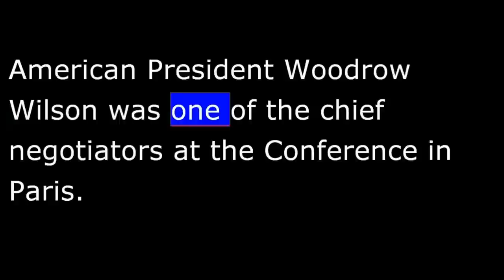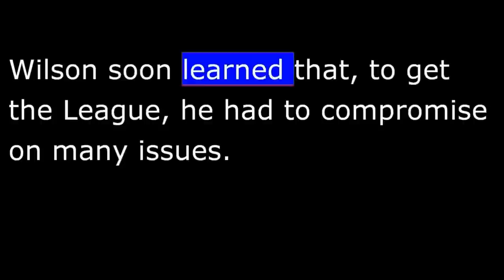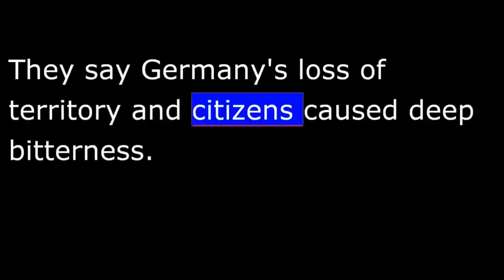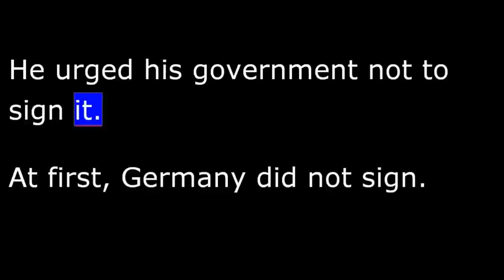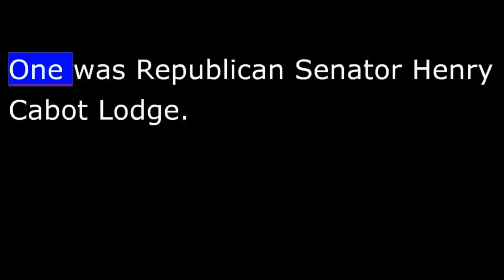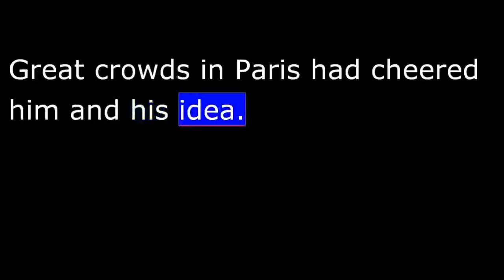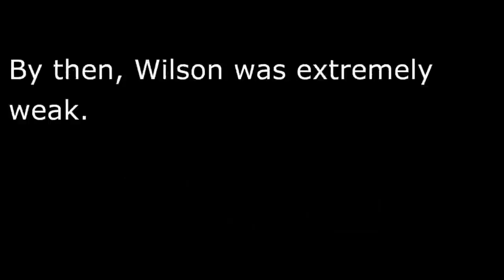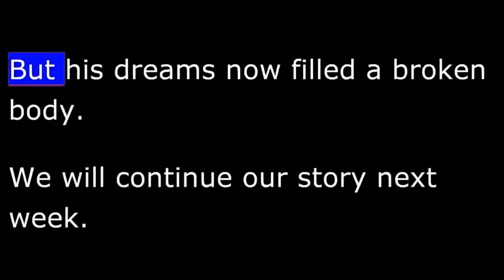American History - Part 156 - Wilson - WWI - Senate rejects Treaty - Wilson suffers stroke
Wilson demanded a treaty that provided for a new international organization. He called it the League of Nations. To Wilson, the league was more important than any other part of the treaty.
Wilson soon learned that, to get the league, he had to compromise on many issues. For example, he had to accept British and French demands to make Germany pay all war damages. The payments added up to more than !$300,000,000,000. Wilson also had to accept the allied takeover of Germany's colonies.
Some of Wilson's compromises violated his belief in self-determination. This was the right of all people to decide for themselves who would govern them.
One compromise, for example, gave to Japan Germany's colonial rights in the Shantung area of China. China protested the decision. It asked that control of Shantung be returned to the Chinese government. But President Wilson needed Japan's support for the League of Nations. So he accepted Japan's demand for control of Shantung.
There were other violations of the policy of self-determination. These affected the people and land along the borders of several European nations.
For example, 3,000,000 Germans were made citizens of the new nation of Czechoslovakia. Millions of other Germans were forced into the newly formed nation of Poland. And Italy received territory that had belonged to Austria.
After months of negotiations, the peace treaty was completed. The Allies gave it to a German delegation on May 17th, 1919. The head of the delegation objected immediately. He said the treaty was unfair. He urged his government not to sign it.
At first, Germany did not sign. The leader of the government refused and resigned in protest. But a new government was formed. And its leader signed the document at a ceremony at the palace in Versailles outside Paris.
Finally, WWI was officially over.
President Woodrow Wilson returned to the United States after the treaty signing ceremony. He was not completely satisfied with the treaty. Yet he believed it was still valuable, because it established the League of Nations.
Wilson's battle for the league was only half over when the treaty was signed in Europe. He had to win approval from the United States Senate. That half of the battle would not be easy.
Wilson spoke before the Senate just 2 days after he returned from Europe. He urged it to approve the peace treaty.
The committee completed its hearings and prepared a report for the full Senate. The report said the United States should reject the treaty, unless changes were made. The committee proposed almost forty changes.
The committee's report was a blow to President Wilson both politically and personally. He had worked extremely hard to win Europe's support for the idea of a league of nations. Great crowds in Paris had cheered him and his idea. Now, the Senate of his own country was about to reject it.
Wilson decided he must take his case out of the hands of the peoples' representatives.
The President left Washington in early September. He traveled in a special train.
In city after city, he made speeches and rode in parades. He shook thousands of hands. At times, he suffered from a painful headache. But there was no time to rest.
Everywhere Wilson stopped, he urged the people to support the League of Nations. It was, he said, the only hope for peace.
In Boulder, Colorado, 10,000 people waited to hear him. By then, Wilson was extremely weak. He had to be helped up the steps of the building where he was to speak. He made the speech. He said he was working to honor the men who had died in the war. He said he was working for the children of the world.
Wilson put all his heart and energy into his speeches. And, as his family and doctor had warned, the pressure was too great. While in Wichita, Kansas, the pain in his head became terrible. He could not speak clearly. His face seemed frozen. A blood vessel had broken in his brain. Wilson had suffered a stroke.
The President was forced to return to Washington. His condition got worse every day. Soon, he was unable to move.
Woodrow Wilson would spend the rest of his presidency as a terribly sick man. He continued to hold on to his dreams of a League of Nations. But his dreams now filled a broken body.
We will continue our story next week